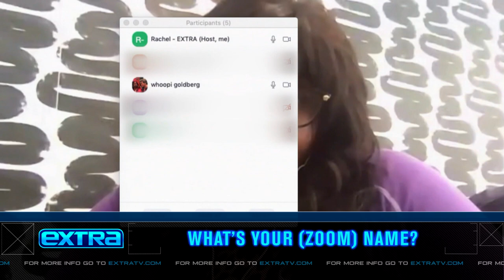Nicole Byer Reveals Why She’s So Happy to Work with John Cena on ‘Wipeout’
“Extra’s” Rachel Lindsay spoke with Nicole Byer, who is co-hosting the new series “Wipeout” with John Cena.

Byer raved about Cena, saying, “He’s so charming, so nice, so kind. I couldn’t be happier to work with [him]. He’s so professional and so funny.”

Nicole also dished on her Netlfix baking competition show “Nailed It.”

“Wipeout” airs Thursday nights on TBS.